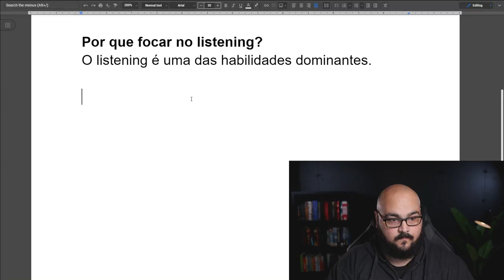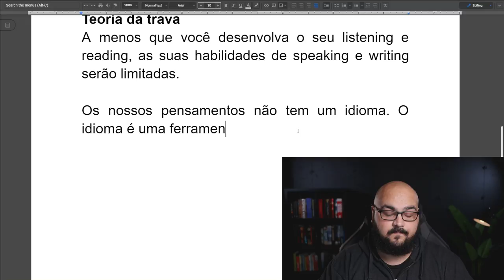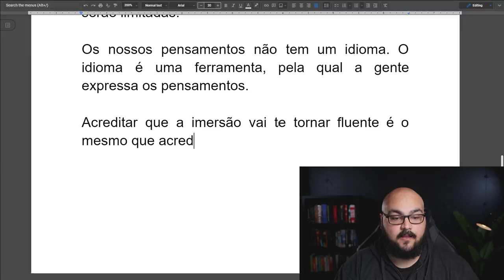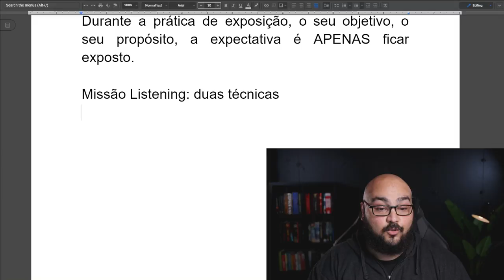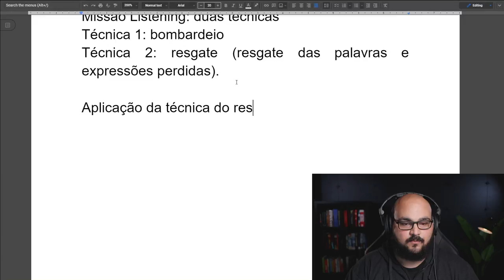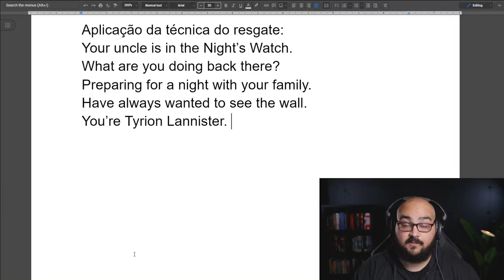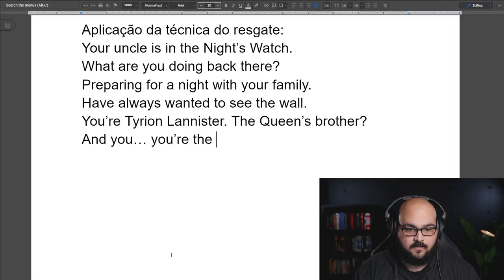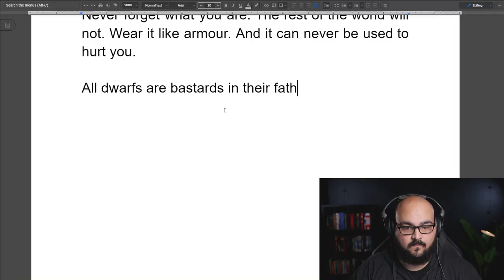Como dominar seu listening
Nesta aula eu vou te ensinar a como aplicar a segunda técnica para você dominar a sua habilidade de Listening.